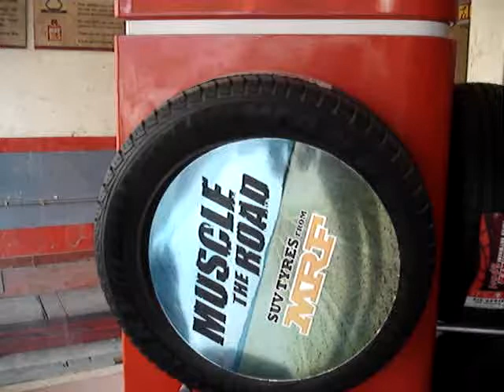MRF Tyre in Noida - KUMAR TYRES 9650965800, 0120-4260418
KUMAR TYRES (MRF Tyres & Service Franchise Noida) 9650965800, 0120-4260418